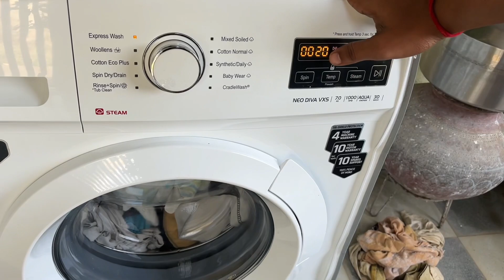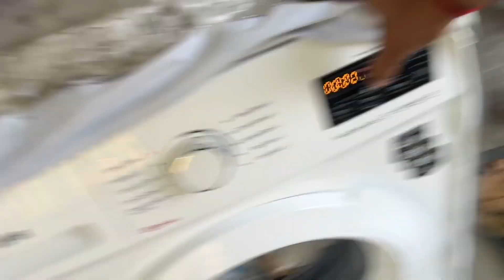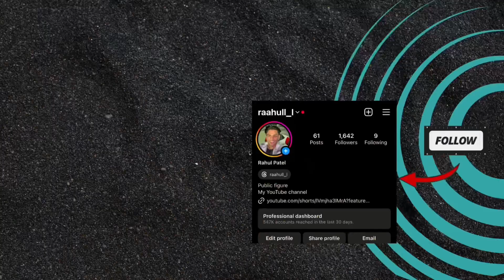Kaise kaise Log Rahete Hai bhai 😂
Aaj tho machine jalte jalte bach gai😳
nibba nibbee ki ladaee ho gai😅
Gf bf ki fight ho gai
washing machine khrab ho gai
Ye kya kar te hai log